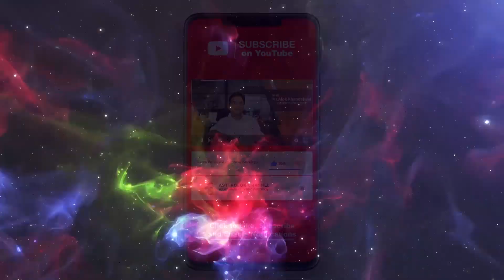Astrology for Beginners | Importance of Vedic Astrology | How to become a good Astrologer | Jyotish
Palmistry Online course starting from 11th March 2020.

Asttrolok has come up with "Astromani Live Class Recordings - Unedited".

Here you will get all the lectures taught by Mr. Alok Khandelwal ji including doubts asked by students in class along with the answer given by faculty.

Available Courses -

1. Astrology Basic Level

2. Astrology Intermediate Level

3. Astrology Advance Level

4. Planet in all 12 houses

5. Business/Career Astrology

6. House lord in different house

Each course will consist of -
1. Unedited Video Recordings (Approx 2 hours each video)
2. PDFs
3. Assignments
4. Discussion box
5. Lifetime Accessibility

Learn Astrology at your comfortability through Unedited Live Class Recordings.

Mr. Alok Khandelwal is one of the world's renowned celebrity astrologer who has made his name for brilliance in Astrology, Numerology, Vastu, and Palmistry. Receiving the divine knowledge of Astrology from his father, who was a famous astrologer in their native town, Mr. Khandelwal secretly developed an interest in this subject, which eventually became a career prospect for him.

Asttrolok is his expedition that began with for shaping his vision, advised to pursue by his Guru, which solely focuses on social service by providing authentic astrology education to students. With over a decade of strengthening experience in Indian Traditional Astrology, Applied Astrology, KP technique, Scientific Analysis, Tatva Astrology, Astrology Combined with Ayurveda & Yoga, etc. He has been able to establish Asttrolok that resonates with success and knowledge successfully.

Learn Astrology at Asttrolok and become an Astrology expert. Asttrolok provides an online astrology course that includes marriage astrology, career astrology, business astrology, medical astrology, panchang, nakshatra and many more.

Online Palmistry course at Asttrolok will help you to analyze multiple lines in hand like Lifeline, marriage line, money line and many more.

Numerology course will provide a deep study of core numbers, karmic lessons, spelling change, house number, mobile number, a lucky unlucky number, car number, bank account number and many more.